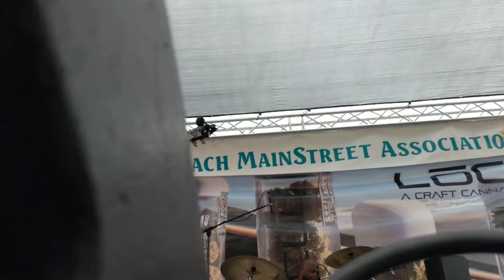OB Street Fair & Chili Cook-Off | Ocean Beach San Diego CA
Thank You for everything you think and do.
It is just a silly movie, relax.
Creative Commons Attribute Robert W. Guenther.